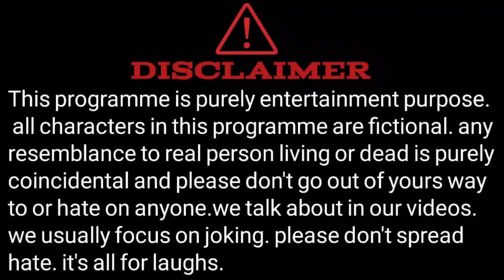pushpa (PKR COMEDY) PKR TEAM (PKR)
= CHANNEL NAME - P.K.R COMEDY

= VIDEO TITLE =  PUSHPA

= STORY- YE STORY PUSHPA MOVIE KE TREND PR BASE HE JISME PUSHPA KA ROLE KARNE BALE LADKE KA DONO GUBBARE BACH JATE HE FOOTNE SE😄😜😜😁.

= KEEP LAUGHING EVERYTIME

TEACHING, SCHOLARSHIP AND RESEARCH.FAIR USE IS A USE PERMITTED BY COPYRIGHT STATUTE THAT MIGHT OTHERWISE BE INFRINGING,NON PROFIT, EDUCATIONAL OR PERSONAL USE TIPS THE BALANCE IN FAVOUR OF FAIR USE.NO COPYRIGHT INFRINGEMENT INTENDED.

# pushpamovie#
ram brijesh vinod#comedy
pushpa status movie#